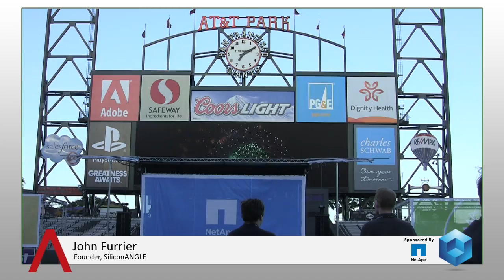Brian Mitchell | NetApp MVP Event at VMworld 2013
Brian Mitchell of Avnet stopped by theCube during the recent NetApp MVP Event to discuss his company's role in the storage vendor's ecosystem.

Avnet is one of the world's largest resellers of IT solutions and hardware components. It also claims to be the number one distributor of FlexPod, a converged infrastructure reference architecture series that is jointly developed by NetApp and Cisco. Mitchell boasts that his company assembles FlexPods for customers all over the world, and that it even built the appliances that were put on display at VMworld.

"We often find that folks will say, 'hey, I'm going to build it myself.' Guess what happens -- it goes south, the bill fails, [the] customer is not happy," a very enthusiastic Mitchell told theCube hosts John Furrier and Dave Vellante. "What we do is we say, 'hey, let us take the screwdriver-level integration, let's actually build it ourselves,' then we'll literally test it, cable it ... we talk about that, we're talking about taking that low-level screwdriver integration and allowing the partner to leverage our services so that they can go out and deliver higher dollar consultancy services."

Mitchell says that he keeps a close eye on a number of data center trends, including solid-state memory. He highlights that most enterprises stand to benefit the most from hybrid storage solutions that marry high-performance flash with cost-effective spinning disk. Pure-flash offerings are ill-suited for latency-tolerant database warehouses and other traditional enterprise processes, he stresses.

Application delivery is one of the challenges that FlexPod aims to address. The executive notes that the reference architecture enables admins to streamline their on-premise environments and leverage cloud platforms such as Amazon Web Services for non-critical workloads.

Brian Mitchell, Avnet, at NetApp MVP Event at VMworld 2013 with John Furrier and Dave Vellante